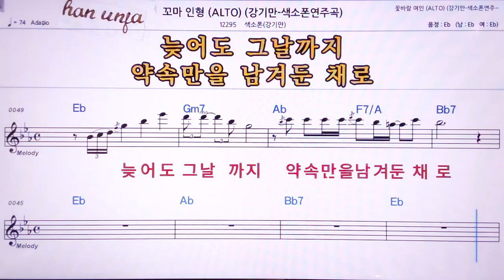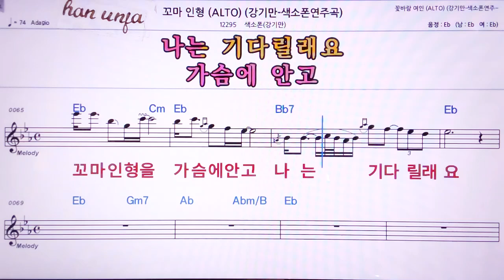💖꼬마인형/강기만 -색소폰 👍MR,노래방, 악보, 코드,Karaoke With Sheet Music